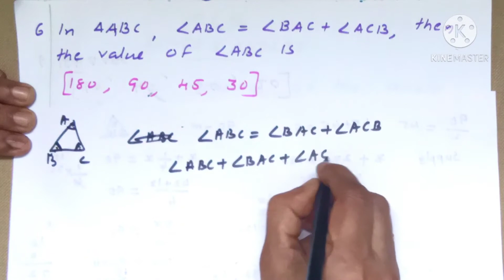CBSE-MATHS|Class-9|chapter-6|lines and angles|M.C.Q|part-1|in Malayalam|MJ ACADEMY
hi students

please

hope for your love and support 💙🖤💙